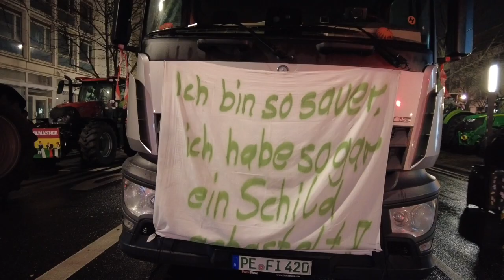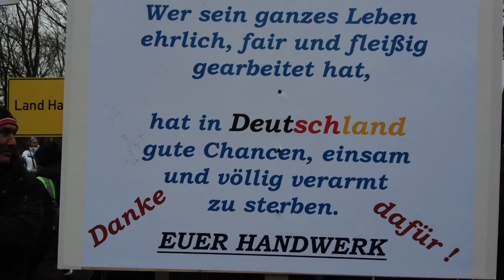Bauernprotest 15 01 2024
Bauernprotest in Berlin Lindner bei Bauernprotest inBerlin ausgebuht Rauchbomben wurden geworfen---Fakt:Die Luft ist raus und die Demonstranten wurden politisch sediert. Ende der Vorstellung.